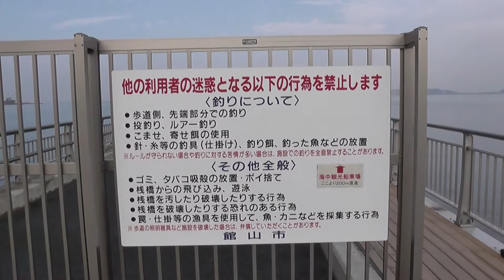釣り場の風景 千葉県館山港 館山夕日桟橋